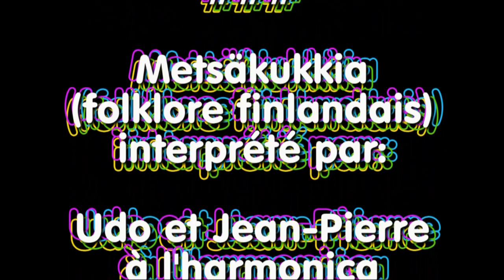Ampoigné2016 Metsäkukkia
"Metsäkukia" ou "fleurs de la forêt"( folklore finlandais) est ici interprété par Udo et Jean-Pierre à l'harmonica , Henri à l'accordéon , Jean-Louis et Christian à la guitare et Jean-Noël aux percussions ,sur le marché de Château-Gontier pour promouvoir le 2ème festival d'harmonica d'Ampoigné en 2016.Prochain rendez-vous en 2018